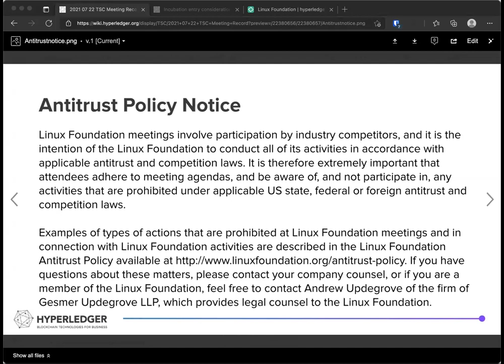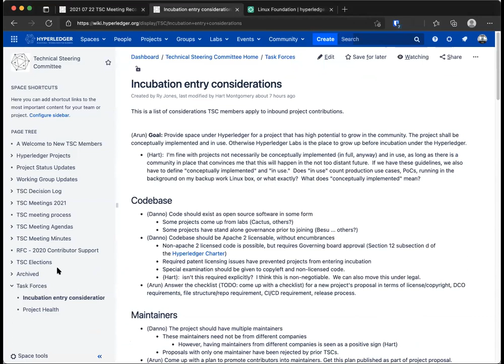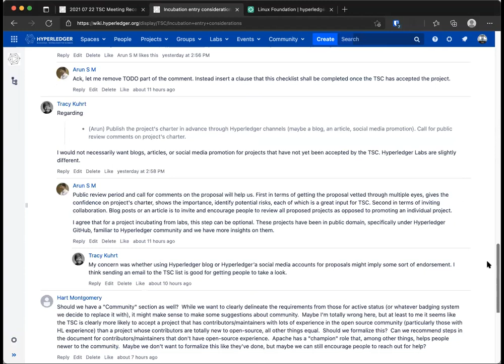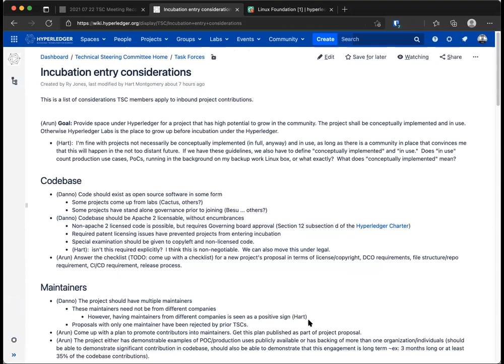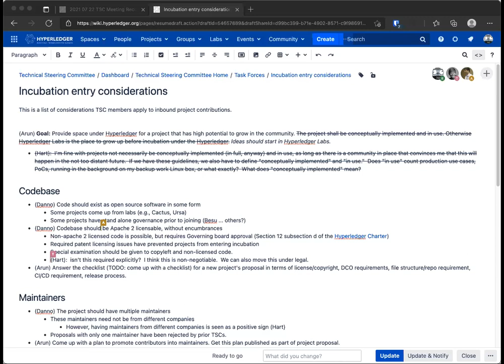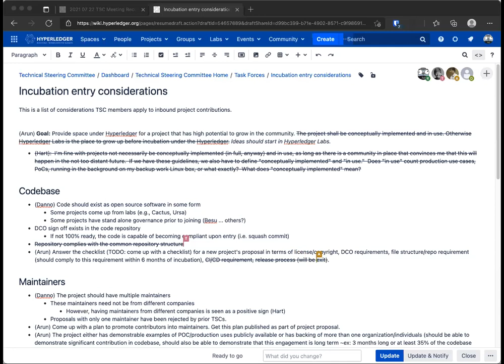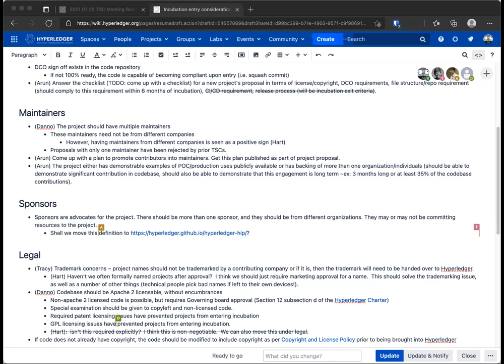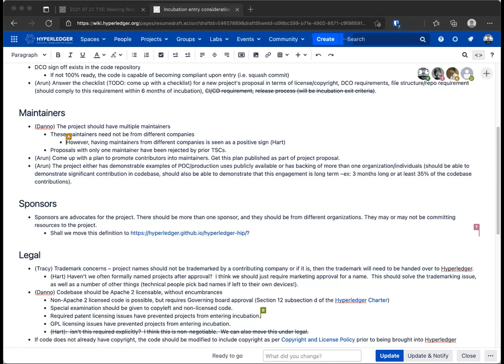2021 07 22 TSC Meeting